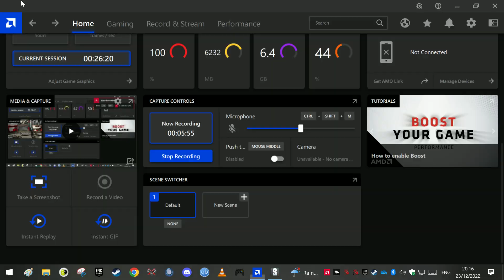Satisfactory - 4th factory overview